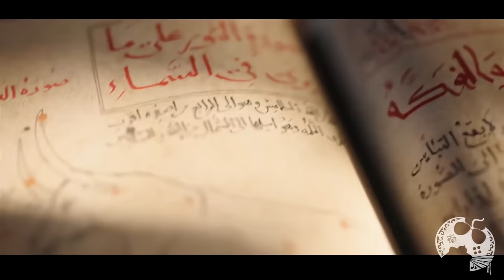5 COISAS QUE EU ADORO EM ASSASSIN'S CREED VALHALLA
Muitas vezes vocês me ouvem falar sobre os pontos NEGATIVOS de Asssassin's Creed Valhalla, mas talvez não saibam que existem no coraçãozinho aqui pontos MUITO POSITIVOS e que eu admiro no jogo. Bom, hoje vocês vão saber.
DA MESMA FORMA, em breve trarei os pontos que considero NEGATIVOS no game pra que no final, quem ainda não jogou, possa avaliar se vale ou não vale a pena investir no game.

Intro: 00:00:00
1. Importante DEMAIS pra Lore: 00:01:24
2. Gráficos Incríveis (ambientação): 00:03:43
3. O Combate mais Diversificado: 00:05:13
4. A Trilha Sonóra Impressiona: 00:07:22
5. Personagem MAIS BRABO: 00:09:01
Encerramento: 00:10:22

- Jogue comigo
- Emotes únicos
- Grupo exclusivo no WPP e muito mais!!!

Caixa Postal: 4455
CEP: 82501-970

AGRADECIMENTOS
Kallil Augusto